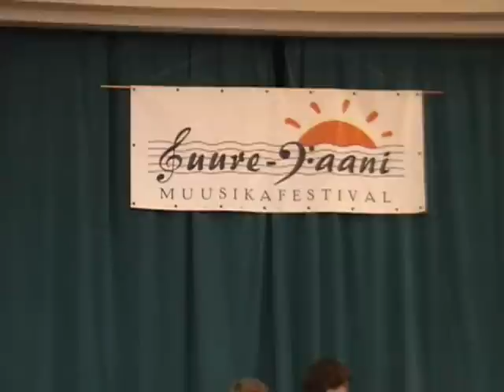Artur Kapp: Prelude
Artur Kapp: Prelude for cello and piano (1918).
Marcel Johannes Kits, 14.
Suure-Jaani Cello Competition in Estonia on the 19th of June, 2009.